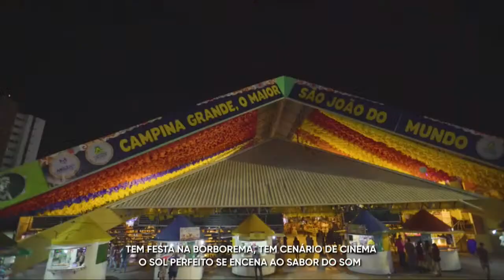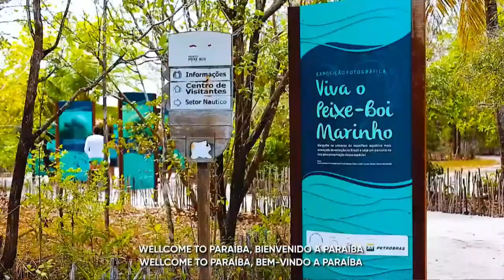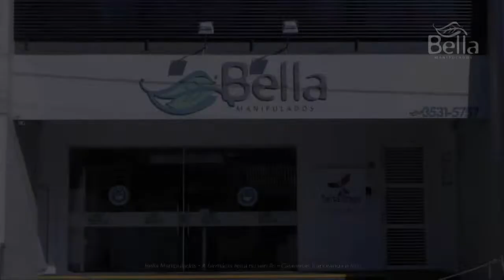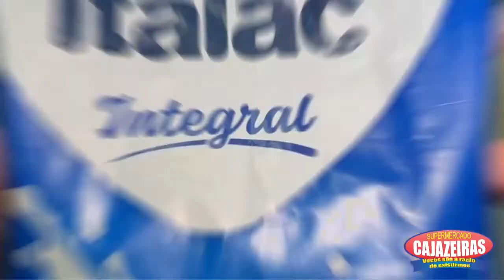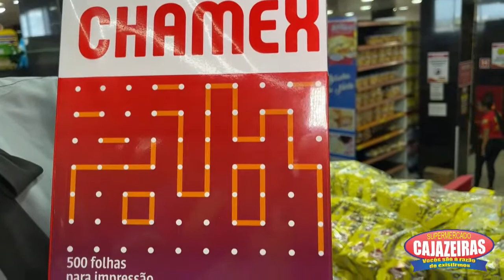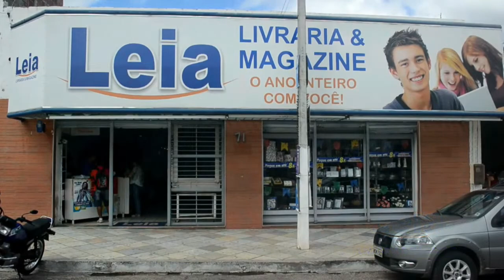DIÁRIO NEWS - 29.08.2023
Programa Diário News com apresentação de Caliel Conrado